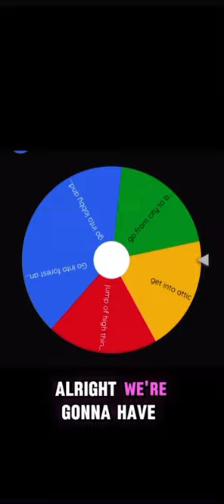Name a Dare.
i asked people for dares in gorilla tag. i then put them on a wheel and spun it. what did i get??